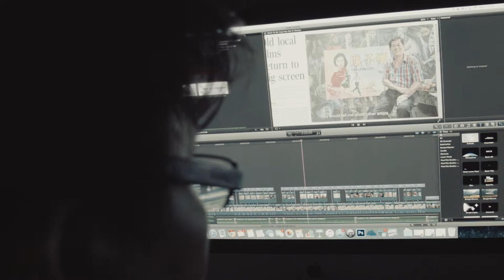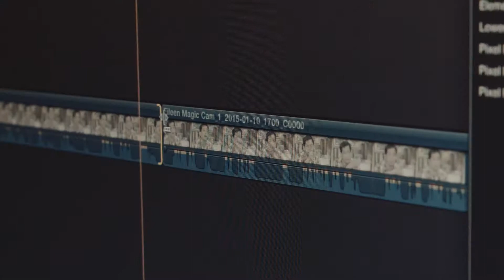Interview with the filmmaker on the Art of Singapore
"No matter what you do in life, whether you're involved in arts, etc., if you're passionate about it, you can definitely achieve it."

Watch this behind the scenes interview with filmmaker Eileen Chong about the making of the Art of Singapore documentary - trailing the life and story of artist Ang Hao Sai.

Date: Sat 28th Nov - Wed 2nd Dec
Time: 7.30pm-8.30pm